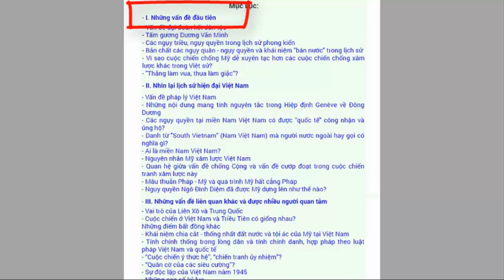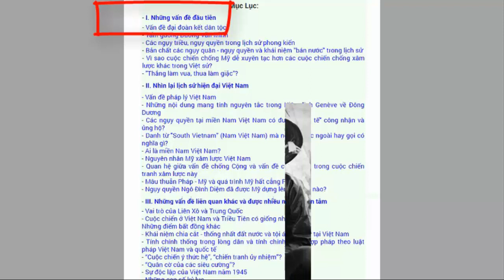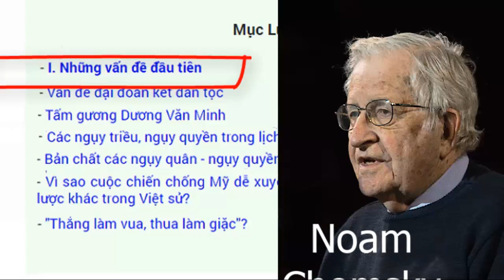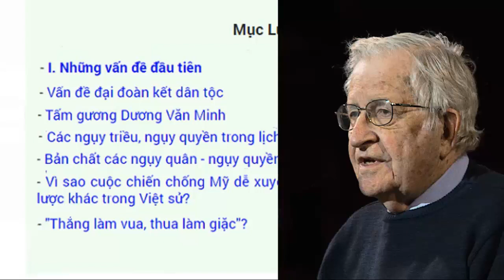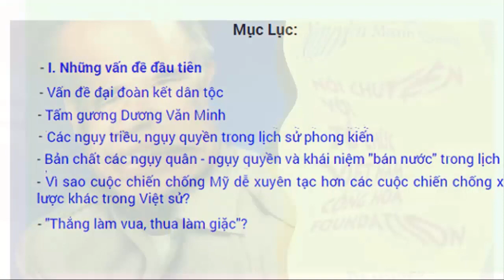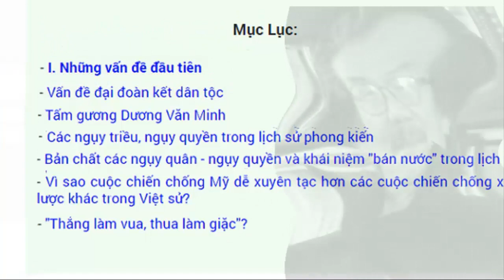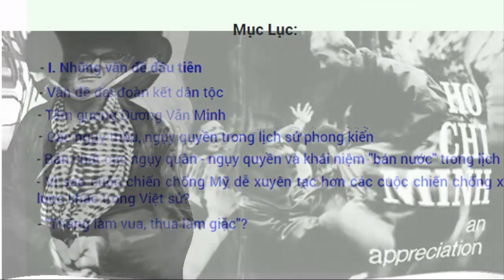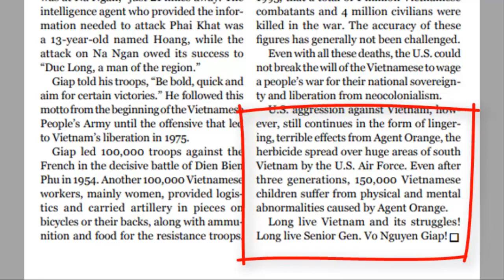Có hiểu lịch sử hãy nói chuyện đoàn kết dân tộc